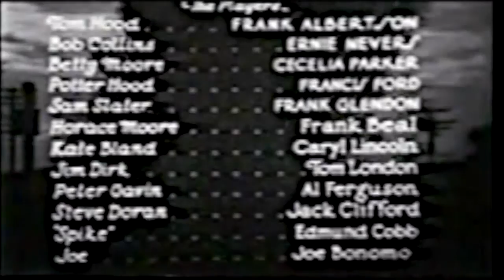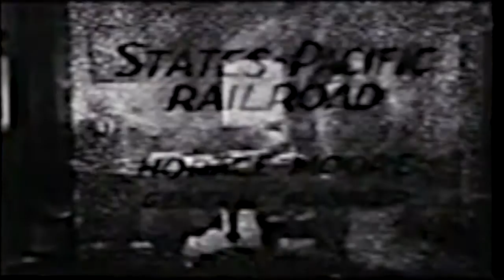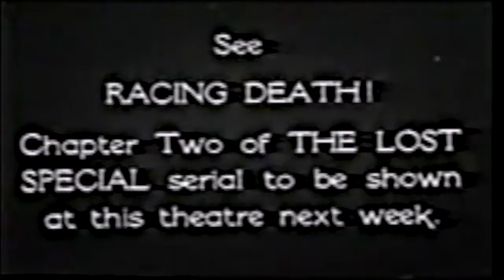The Lost Special Chapter 1 The Lost Special